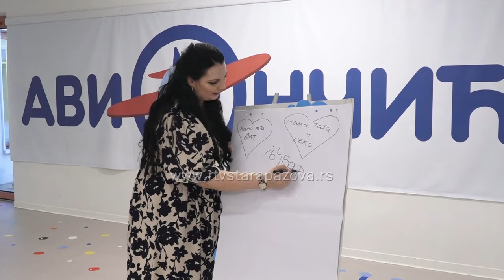Radionca u okviru projekta “Snaga porodice” CSR održana u objektu “Aviončić”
Juče je u objektu Aviončić u Novoj Pazovi održana još jedna radionica u okviru projekta “Snaga porodice” koju sprovodi CSR Stara Pazova. Radionicu su vodili vaspitači PU Poletarac, a njen cilj bio je promovisanje porodičnih vrednosti i odgovornog roditeljstva.